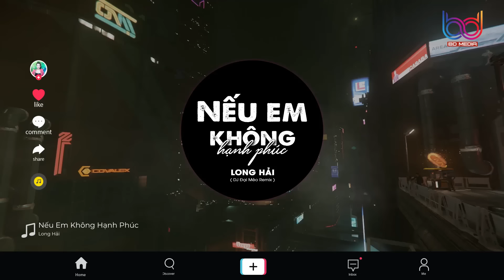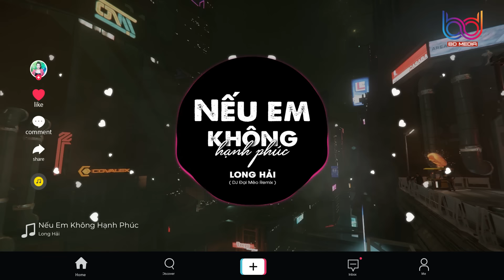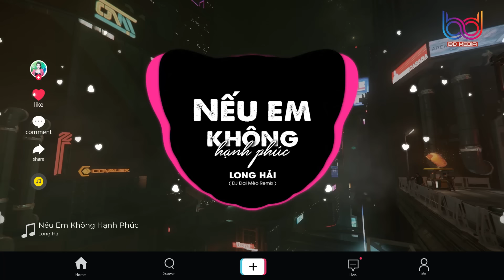Nếu Em Không Hạnh Phúc Remix ( LONG HẢI X ĐẠI MÈO ) Ở Bên Ai Liêu Em Có Thấy Vui Remix Tik Tok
Nếu Em Không Hạnh Phúc - Long Hải
Link MV : Nếu Em Không Hạnh Phúc - Long Hải | STUDIO VERSION | Nhạc Trẻ Tik Tok Gây Nghiện Hay Nhất Hiện Nay
Link Gốc:

⚫ Cảm ơn ca sĩ Long Hải đã tác quyền cho BD Media thực hiện ca khúc cực hay này

Sáng tác: Phạm Bảo Nam
Lyrics:
Đã lâu rồi từ khi em bước đi người ơi
Đã lâu rồi ta chẳng hỏi thăm nhau vài câu
Chẳng biết giờ đây em đang sống vui hay buồn
Còn lòng anh luôn luôn thấy cô đơn

Chắc bởi vì anh đã, đã quá yêu người thôi
Anh chẳng thể nào quên những tháng năm ngày xưa
Nhớ những ngày bên nhau em hứa không lìa xa
Mà giờ đây sao lẻ loi chỉ mình anh

[ĐK:]
Ở bên ai liệu em có thấy vui nhiều không?
Hay em lại càng thấy nhớ anh
Áo nhung lụa giàu sang có giúp em bình yên
Hay em chỉ bình yên khi có anh

Ở nơi đây mình anh vẫn ngóng trông từng đêm
Vẫn còn vòng tay để đón em người ơi
Nếu như không hạnh phúc chớ đớn đau người nhé
Vẫn sẽ còn,mình anh níu giữ em...

✔Đây là ca khúc được độc quyền bởi Công Ty BD Media. Đề nghị các tổ chức, cá nhân không reup dưới mọi hình thức.